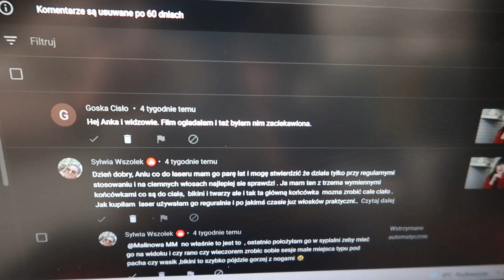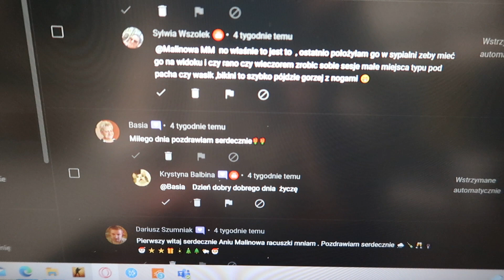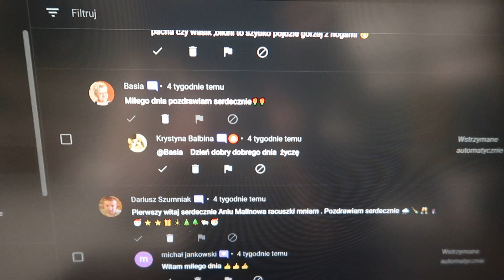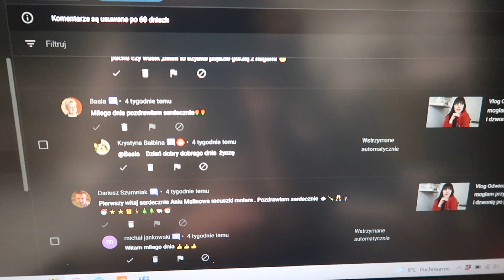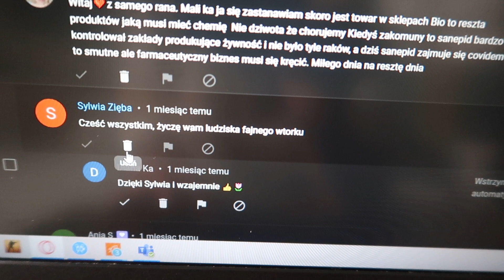Vlog Jestem złą matką i nie mam nic na swoją obronę